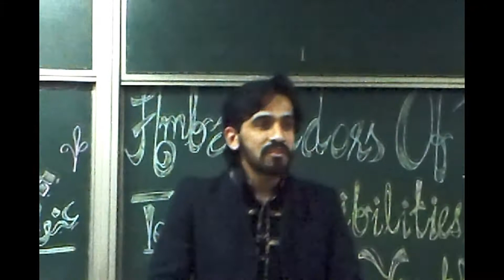A Great Motivational Spech By My Friend | Ghulam Yaseen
Ghulam Yaseen a friend of mine, MBBS 4th year student in China... I suggest all of viewers to Listen just 1st minute, I bet you will really get interested and will listen to His full words. Its a life turning speech. Especially for youth...